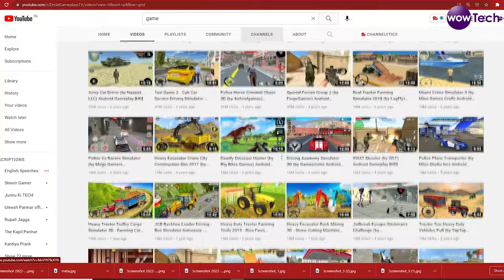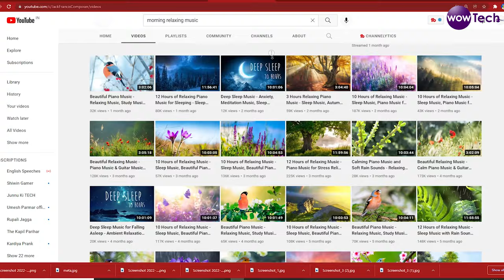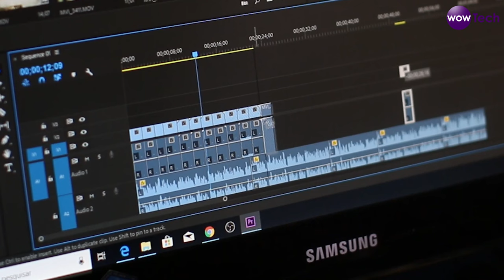2 Simple Niche To start YouTube Channel To MAKE MONEY ONLINE | 2022 में सबसे ज्यादा चलेंगे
2SimpleNiche To start ouTubeChannel To MAKEMONEYONLINE | 2022 में सबसे ज्यादा चलेंगे

25 MM Lens
50 MM lens

NewGiftformystudio

License